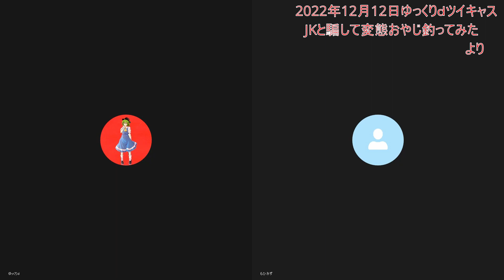JKのふりして変態おやじ釣ってみた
ゆっくりｄ